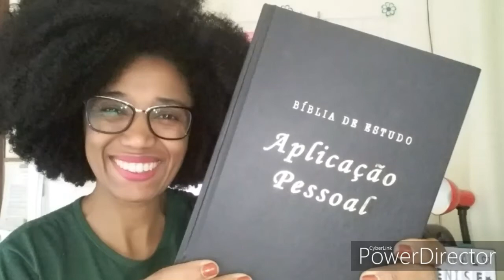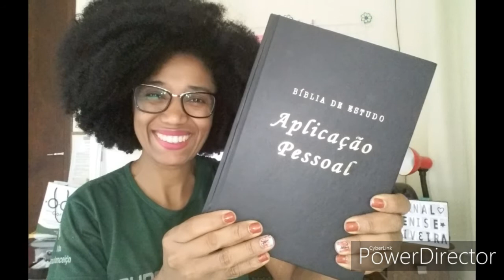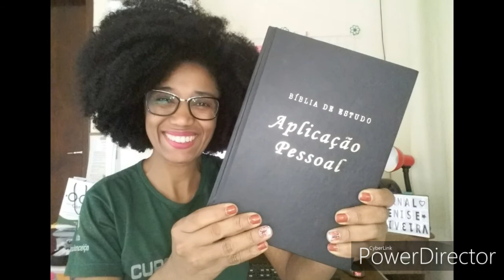WEB SÉRIE BÍBLICA: GÊNESIS | EPISÓDIO 28 | A história de Sara